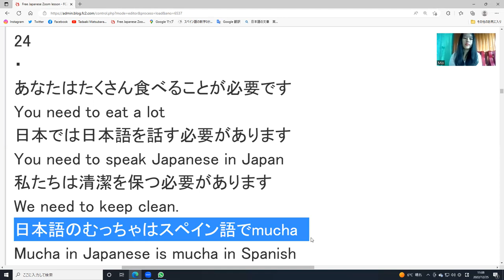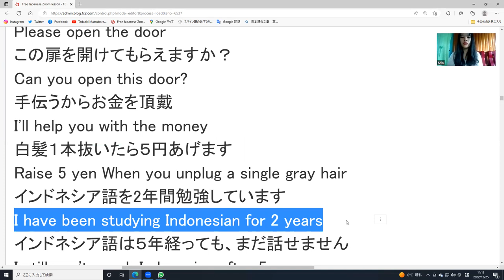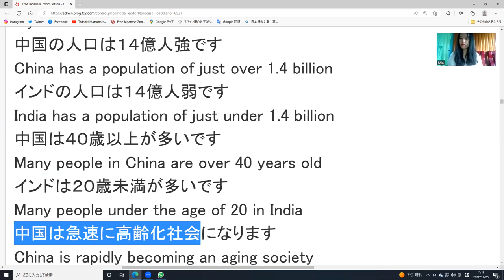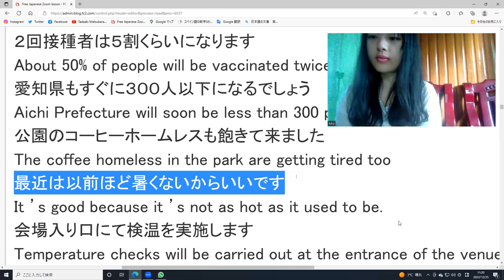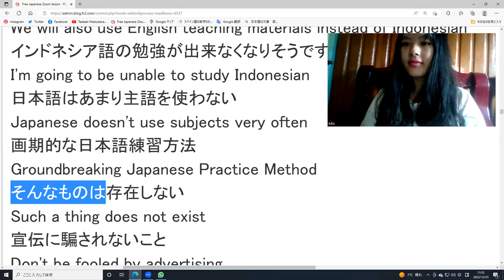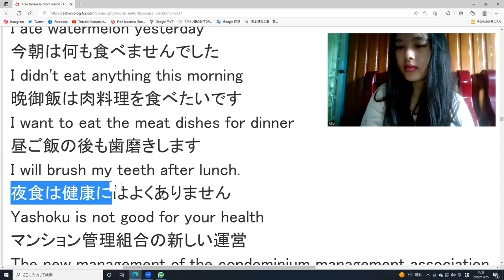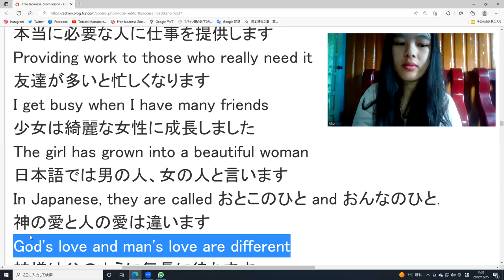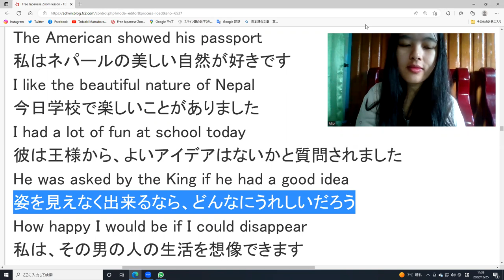Join, Free ,Japanese Zoom Lesson